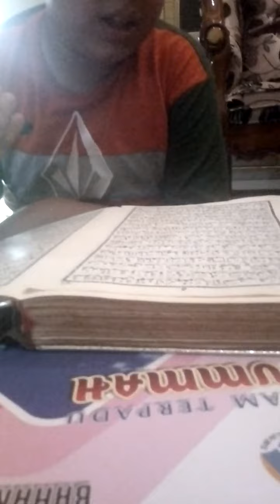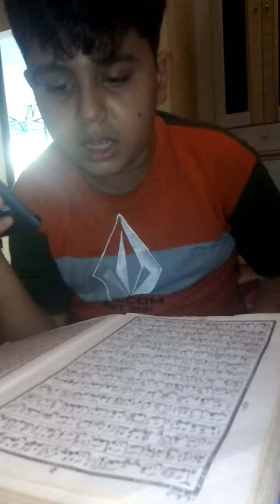belajar membaca alqur an